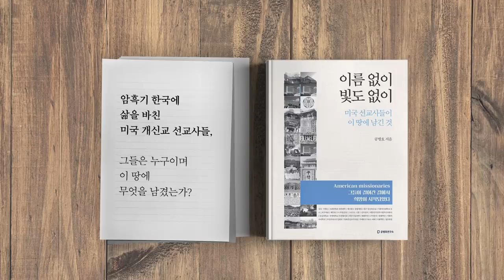청와대 권력을 분석하다 / 공병호의 시사대담 '김병준' 교수편 [공병호TV]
청와대 권력을 분석하다

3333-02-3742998 카카오은행 (예금주 : 공병호) / (텔레뱅킹 : 090 & 은행코드 : 90)